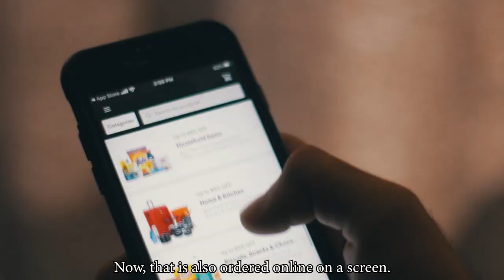Kisne Socha Tha | Award-Winning Short-Film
The world has turned upside-down.
Who knew that an illness had the potential to change everything around us?
Do you remember those days when...

This short-film won several awards at 'The Polaroid Film & Photography Festival' hosted by Tagore International School in collaboration with Chinh Media Ltd:
-Best Movie Jury Choice Award
-Best Editing Jury Choice Award
-Best Sound Jury Choice Award
-Best Screenplay Jury Choice Award
-Best Movie Judges Choice Award

Stay home. Stay safe. Stay sane.

Use earphones/headphones for a better audio experience.

Soundtrack : Swan by Dust Follows